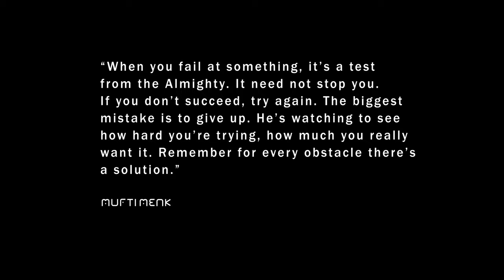Mutha II - Kabobo (Official Music Video)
Official music video of Kabobo, performed by MUTHA II.

KABOBO LYRICS

Yari ngabire yahawe na Nyagasani mubwana niwanseka ijisho rimwe
Mfunze bandana
Ndaba madita njyewe nawe Nago
Tunga na kabobo amenya byinshi
Kumufungo na kuryama
Ubi nzaga barakwanga call nyinshi
Mpiga ikimba nangatanga nta mwa nya
Yi yita rich Ntacyo agira nta muKobwa
Wamukatira
Bahora muburyohe kata zabo nugutwikaa
Bag uhaze baraguta mpora nkwe insperer
MUTHA uri fake niba ujyuta mume paper Nago neta sesengura muracya ntangira
Nibwo nkitangira
Umvaaaaaaa!!

Narimwisi yabagabo nta mugore nta mwana  icyo uzaba muragendana
Muba Jama nta gusebanya mikuku
Ndi centre maitre ni diplomate
Niba ubyumva kora jestee
Niba unkunda reka mpesweee
Mvi mahanda sinzi crèche
Muguhanga nta limite
Ndikunyaruka ndi speed shenge
Nkiza Kabange twite
Gahunda nuguca ubu mongalitse jambo sana jakanitseeeeeeh

Ubu rimwe mbanza rugira Imiryango
Ahora akingura ibipanchi ndabitimbura
Ningenda muzankumbura
Ibifura ndabishingura
Ibibishe nago nabirya
Iyi page yindi iteye ityaa

Yangooo!!!

Lobi kuna Niba udashoboye Ngaho numa
Ba ngo kuna
Ingendo yu ndi shahu iravuna
Thug thug ibyo Baku nda simbishaka
Fu***d up abadakwiye nibo bavugwa
Cana tambaza h.I.t nge we narutsa
Imfumbyi nta mutuzo
Imboga mbi mucyungo
Ndumu fundi nta nyindo turyi byacu nta muvundo
Urugendo nirurerure Soroma nawe ucunde
Kami kanjye narayotse ni umutima
Mbona umuntu nta bumuntu

Have twarakuze Nago twikoza ibisima
Ndi mubuzukuru b•impala karahanyuze
Ubu ninjye uje uri kamara mwaraburije
Niba udashoboye kunyumva uzumvira
Ntaribi ijeli
Buriwese yibesha ko ari mukuri
Icyo ushaka nakubwira gusa wizana izubwira rimwe nzakarimbura
ubuzima nzabuhindura ibi bica ntege banciye intege ndabihinyura Mama ansengera kandi birimunzira

Outro

Me and Mom

Eeh ba nzembo oyo olobi?
Eza ya bien pas mal
Eeh loba kasi  bato nyoso bayeba soki oza na nzera ozoya
Wee wee naza nzera nazo ya

©️KOSOVO RECORDS 2022